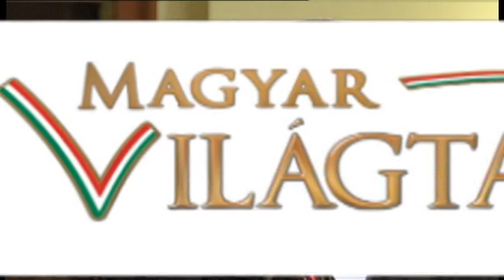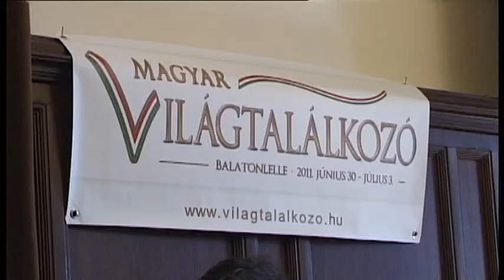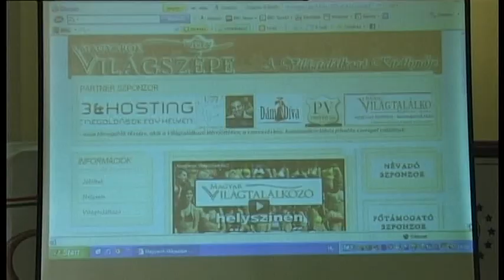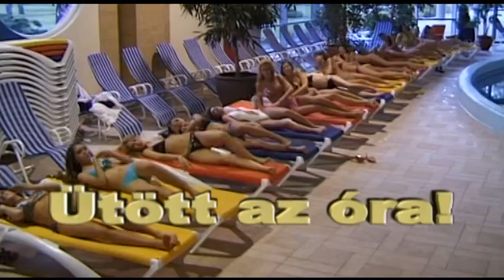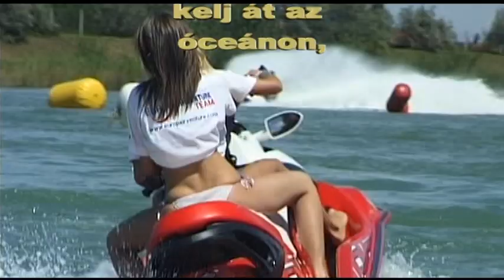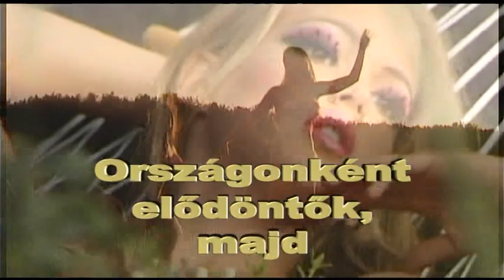Magyar Világtalálkozó Sajtótájékoztató.mp2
2011. március 9-én zajlott a Magyar Világtalálkozó sajtótájékoztatója. Ha eddig kételkedtél, most már biztosra veheted, hogy kellemes napok várnak Rád Balatonlellén, akár szórakozni szándékozó vendégként, akár  szépségversenyzőként.
Utóbbi esetén minél előbb nevezz be, és készülj a nagy megmérettetésre!